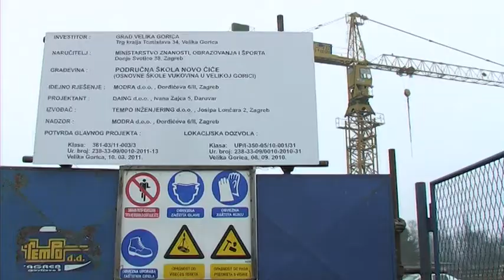Škola Novo Čiče